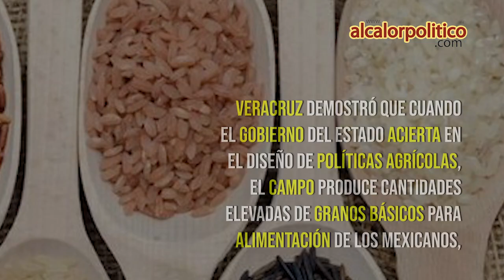AGRICULTURA en abandono